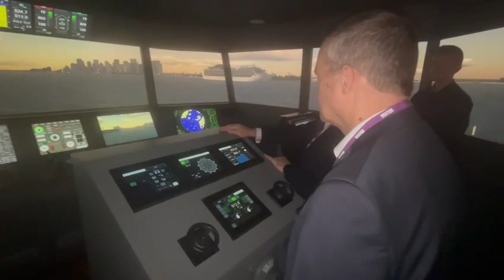Graham Simpson MSP visits City of Glasgow College